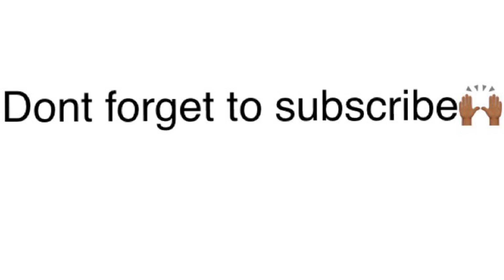Week 3 &4 as a Medical laboratory technician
A quick video summing up my experience at placement for week 3 and 4 as a medical laboratory technician. Also an update on how the corona virus is impacting my program.

*if you have any questions regarding this field drop me down a comment and I will respond as soon as I can.

enjoy this video. cheers!